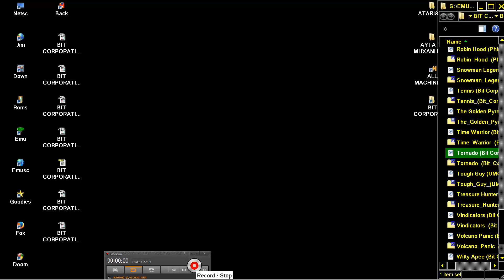BIT CORPORATION GAMATE HANDHELD 超級小子 超级神童 Tornado Bit Corp 1991